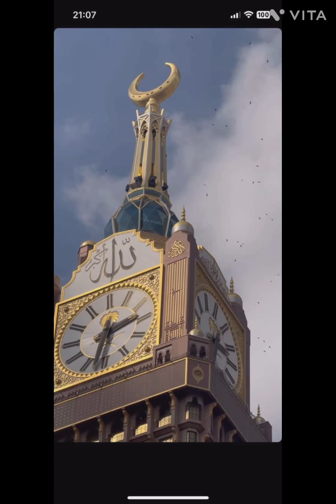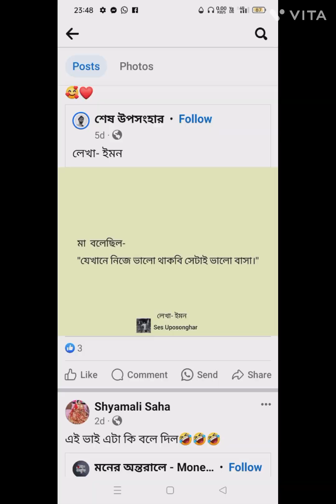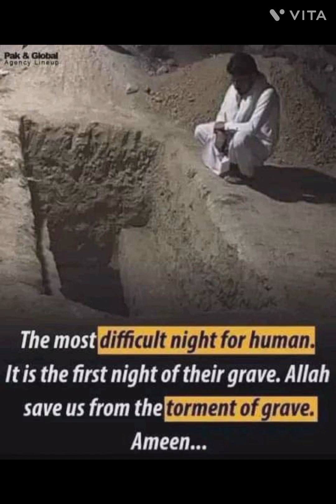MAY ALMIGHTY BLESS ALL NUTRAL HELPFUL HUMEN.MAY CREATOR BE WITH GOOD HUMEN WHO DO GOOD FOR WORLD🤲🤲🤲🤲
ALMIGHTY 'S JUDGE IS LAST AND FINAL